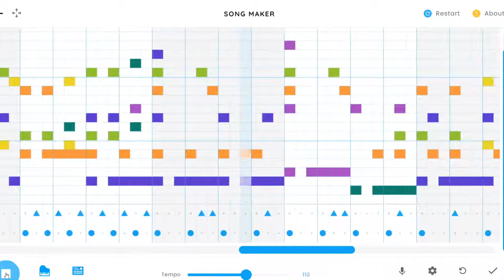Pirates of Caribbean - Chrome Music Labs